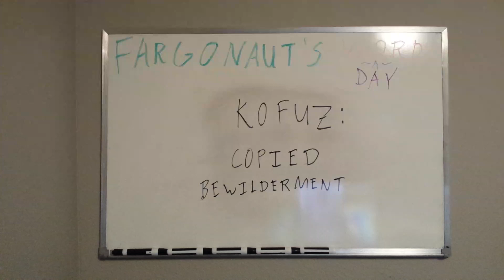Kofuz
Copied bewilderment.